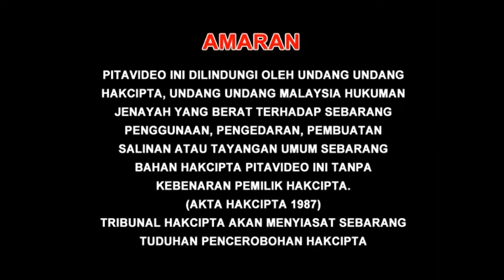Speedy Video Logo with Warning and AQUOS Quattron LED Commercial #2 (2010-2011)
From "Speedy DVD Opening" 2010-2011 Malaysia DVD.